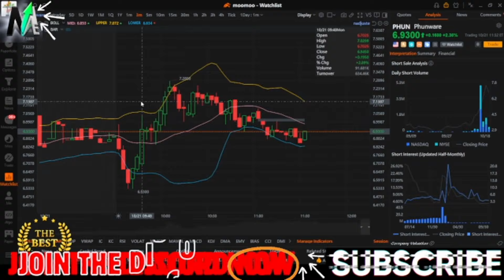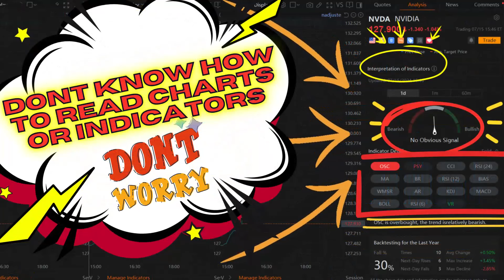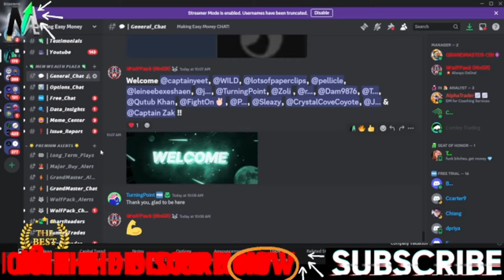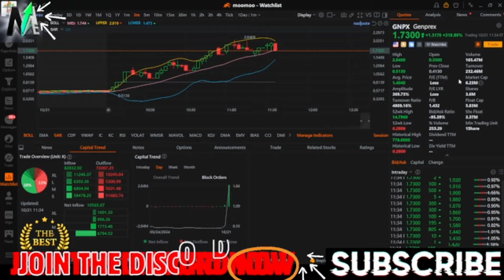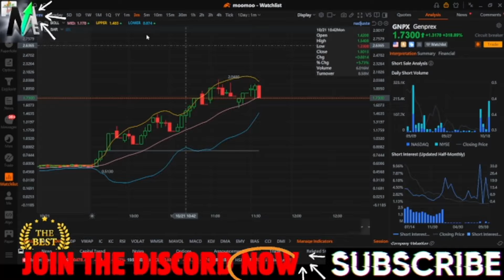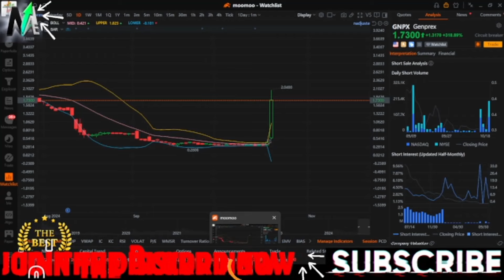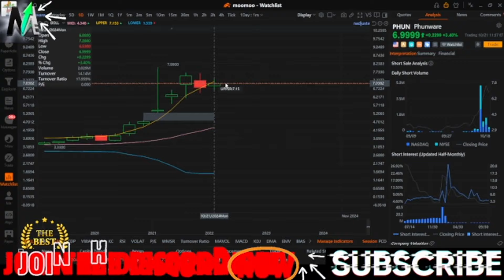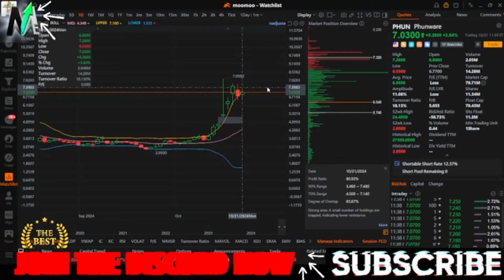PHUN Stock: Short Sellers in Trouble! | GNPX Stock Short Cover Chance on 10/22/24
00:00 - Introduction: PHUN & GNPX Stock Overview
00:20 - Why PHUN Stock Is in Focus Right Now
00:40 - PHUN Stock Short Sellers: What You Need to Know
01:00 - PHUN Stock Short Interest Breakdown
01:20 - Key Price Levels to Watch for PHUN Stock
01:40 - PHUN Stock Technical Analysis: Support & Resistance
02:00 - Will PHUN Stock Trigger a Short Squeeze?
02:20 - How PHUN Stock Is Positioned for Next Week
02:40 - PHUN Stock Momentum Indicators
03:00 - GNPX Stock: What’s Happening on 10/22/24?
03:20 - GNPX Stock Short Cover Chance Explained
03:40 - Why GNPX Stock Could Pop Next Week
04:00 - GNPX Stock: Short Interest & Squeeze Potential
04:20 - GNPX Stock Technical Analysis: Key Levels
04:40 - GNPX Stock Volatility: What Traders Should Expect
05:00 - PHUN Stock Price Prediction for October
05:20 - GNPX Stock Price Targets Ahead of 10/22/24
05:40 - Best Strategies for Trading PHUN Stock Now
06:00 - How to Play the GNPX Stock Short-Cover Event
06:20 - Should You Buy PHUN Stock Right Now?
06:40 - GNPX Stock: Buy, Hold, or Sell Before 10/22/24?
07:00 - PHUN Stock: What to Expect Moving Forward
07:20 - Short Squeeze Alert: PHUN & GNPX Potential
07:40 - Will PHUN Stock Run Higher Next Week?

MAKE SURE YOU JOIN OUR 🔥NEW🔥 DISCORD